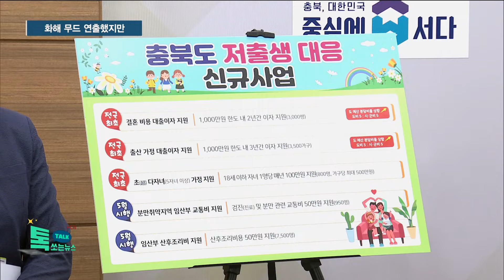화해 무드 연출했지만...김영환-이범석 '아쉬운 회동'//HCN충북방송